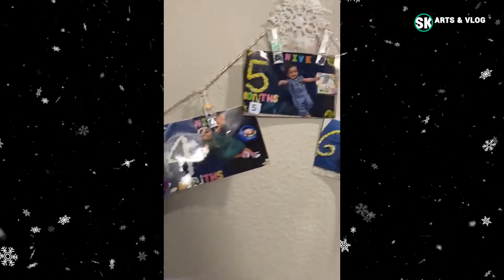FROZEN BIRTHDAY & PARTY PREP | DIY FROZEN BIRTHDAY PARTY DECORATIONS | Sowji's Kitchen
20 LED photo clips
Cup Cake liners
Baby Crown clips
Star projector night light
Double sided sisters foil balloons
Snowflakes & Elsa Helium balloon boquet
Blue balloons garland arch kit
Turquoise Rectangle table cloth
Snowflake String lights
Silver Sequen round cloth
Hanging swirl decoration
Snowflake balloon garland arch kit
Snowflake foil balloons
Blue and white confetti balloons
Snowflake decoration ornaments
Frozen cup cake toppers
Elsa & Anna airwalker foil balloon
Glitter sequin backdrop curtains
Blue Metallic Tinsel Foil Fringe Curtains
Castle Backdrop Winter Snowflake Blue Sequin Curtain
Background Backdrop Support System Stand
Electric Balloon Inflator For Decoration
Curtain String Lights
Cake stand
BAB Stuffed Olaf plush
Teddy Elsa costume
Teddy Anna costume
Helium tank
Balloon tie spool
Let it snow wooden hanging